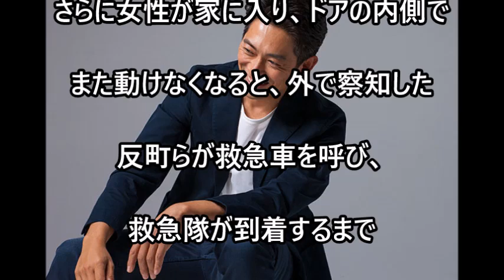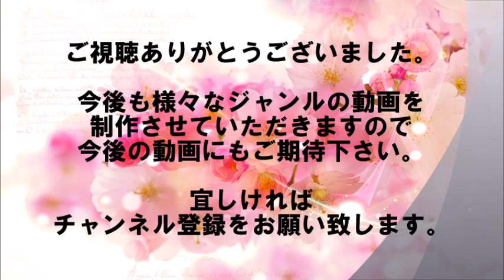反町隆史が体調崩した女性救護！「いい人過ぎかよ」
俳優反町隆史（45）が9日に体調を崩して路上に座り込んでいた女性（25）を救護していたと、13日放送のフジテレビ系「めざましテレビ」（月～金曜、午前5時25分）が報じた。

【関連動画】

【音源引用】
甘茶の音楽工房